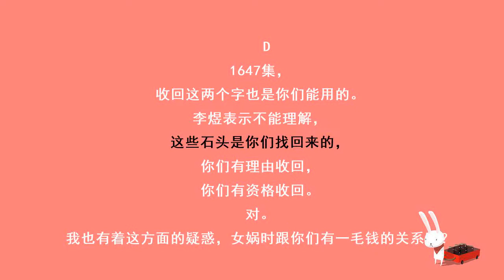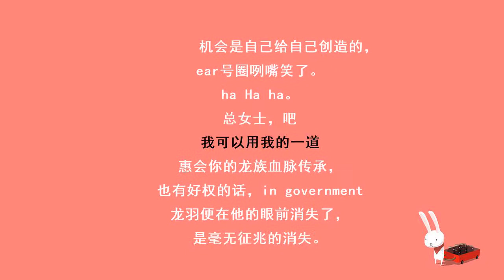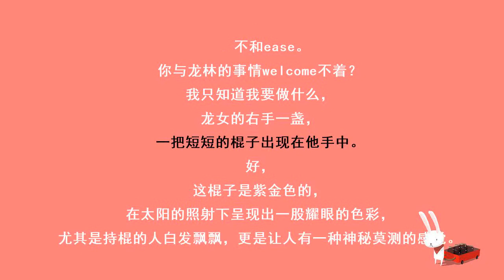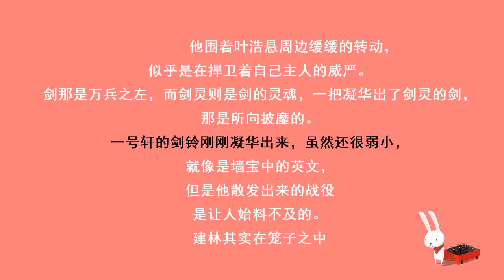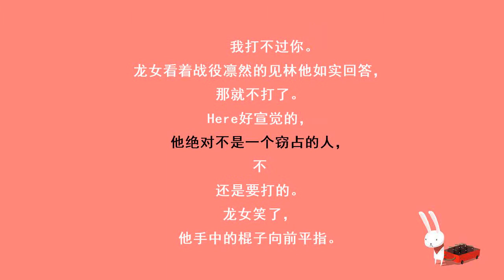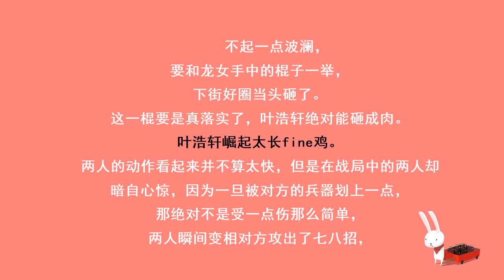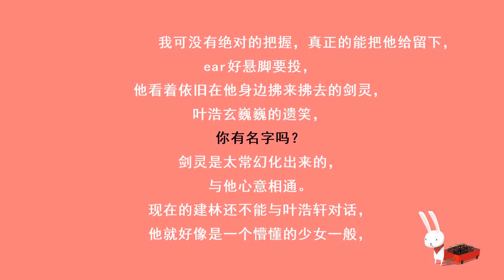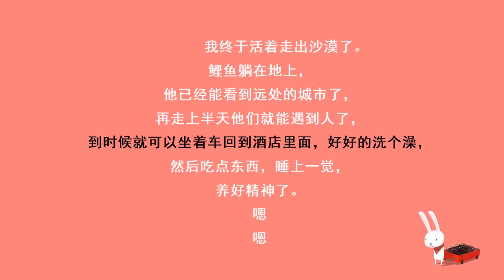都市奇门医圣-1647